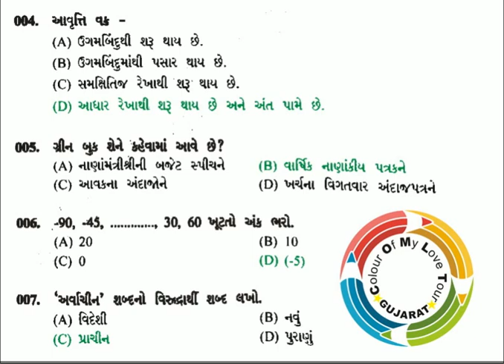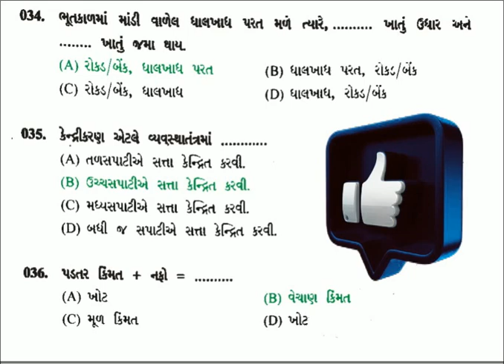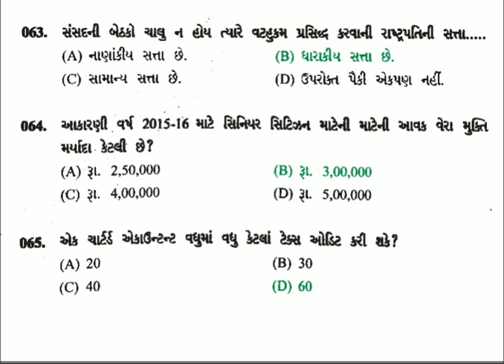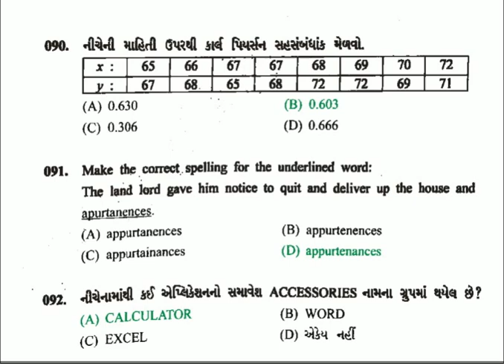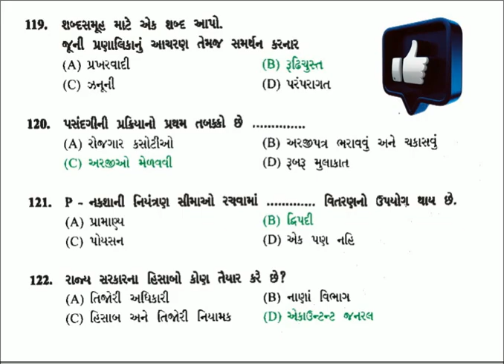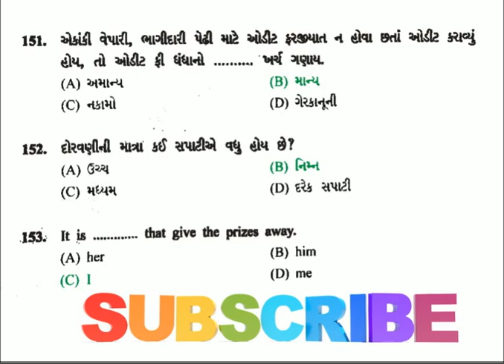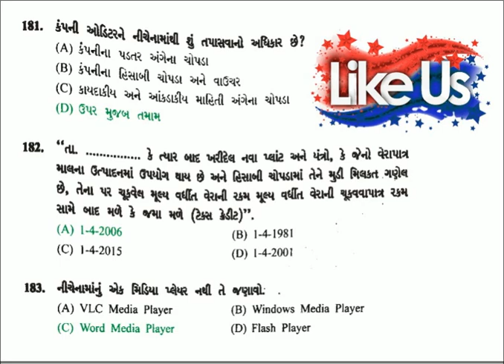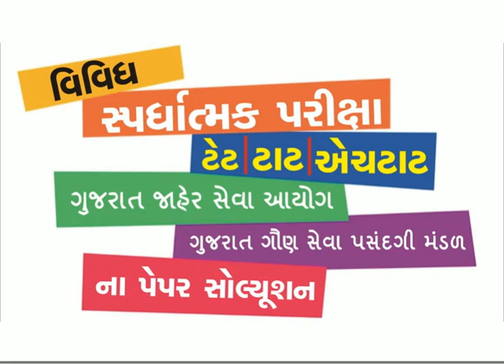GSSSB Accountant / Auditor / Sub Treasury Officer / Office Superintendent 12-06-2016 paper solution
treasury officer office superintendent
office superintendent exam
gsssb exam
accountant
gsssb ojas
treasury officer office
auditor
auditor sub treasury
auditor exam
treasury officer
accountant sub auditor
office superintenden
treasury
office superintendent class
gsssb
accountant auditor
office superintenden answer keys
accountant sub auditor answer
accountant syllabus
auditor exam exam
gsssb exam answer key
office superintenden answer
treasury ans key
treasury officer office superintendent answer keys
treasury paper
accountant auditor answer
accountant auditor answer keys
treasury officer office superintendent call letter
treasury officer office answer keys
auditor sub treasury syllabus
treasury officer office superintendent answer key
accountant sub auditor answer key
treasury officer office superintendent ans key
office superintendent class answer
treasury officer office superintendent paper solution
treasury answer key
gsssb ojas call letter
auditor sub treasury call letter
office superintenden call letter
gsssb exam answer
office superintenden exam
treasury officer office exam
auditor exam paper solution
auditor exam answer
office superintenden ans key
accountant auditor syllabus
accountant exam
office superintendent class paper solution
auditor sub treasury answer key
treasury officer office superintendent syllabus
accountant sub auditor paper
treasury paper solution
accountant sub auditor paper solution
treasury officer office call letter
office superintenden paper
office superintenden answer key
office superintendent class syllabus
accountant sub auditor syllabus
gsssb answer
office superintendent exam exam
office superintendent class answer key
office superintendent exam paper
accountant sub auditor call letter
accountant auditor paper
treasury answer
auditor paper solution
accountant auditor answer key
office superintendent exam answer key
office superintendent exam answer keys
office superintendent class answer keys
office superintendent class exam
treasury officer office superintendent answer
treasury officer ans key
gsssb exam
auditor sub treasury paper solution
treasury officer office answer key
treasury officer answer key
accountant sub auditor answer keys
office superintendent exam syllabus
auditor sub treasury answer
accountant auditor exam
auditor sub treasury exam
auditor exam answer keys
gsssb exam ans key
auditor answer keys
gsssb ans key
office superintendent exam call letter
accountant answer
gsssb paper
treasury exam
gsssb exam exam
treasury officer paper solution
accountant paper solution
office superintenden paper solution
treasury officer office superintendent paper
auditor paper
auditor exam call letter
treasury officer office syllabus
gsssb ojas answer key
auditor call letter
auditor exam paper
accountant answer keys
office superintendent exam ans key
gsssb ojas paper solution
treasury call letter
gsssb syllabus
auditor exam answer key
treasury officer exam
auditor answer key
treasury officer syllabus
gsssb exam paper
accountant call letter
gsssb answer key
gsssb ojas exam
accountant answer key
office superintendent exam paper solution
treasury officer office superintendent exam
gsssb exam paper solution
treasury syllabus
office superintendent exam answer
gsssb ojas ans key
office superintenden syllabus
office superintendent class call letter
treasury officer office paper solution
gsssb ojas answer
gsssb exam syllabus
gsssb paper solution
office superintendent class paper
auditor sub treasury ans key
accountant auditor ans key
auditor answer
accountant sub auditor ans key
accountant auditor paper solution
auditor sub treasury paper
office superintendent class ans key
gsssb exam call letter
treasury officer office paper
treasury officer paper
treasury officer office ans key
treasury officer call letter
gsssb ojas syllabus
accountant sub auditor exam
treasury officer answer keys
accountant paper
auditor exam syllabus
gsssb exam answer keys
accountant auditor call letter
treasury officer office answer
gsssb answer keys
auditor exam
auditor exam ans key
gsssb ojas answer keys
gsssb ojas paper
gsssb call letter
auditor ans key
treasury officer answer
auditor sub treasury answer keys
auditor syllabus
treasury answer keys
accountant ans key
accountant/auditor/sub treasury officer/office superintendent exam paper
accountant/auditor/sub treasury officer/office superintendent syllabus
gsssb ojas wireman
accountant auditor recruitment
office superintendent class-2 (gwssb) syllabus
office superintendent syllabus 2020
auditor exam syllabus
treasury
treasury bond yields
office of the treasury officer guwahati assam
treasury challan
sub accountant/sub auditor exam date 2021
office superintendent class-2 (gwssb) exam date 2021
accountant auditor syllabus
accountant auditor job description
accountant jobs in ahmedabad
auditor exam paper
treasury bills in india